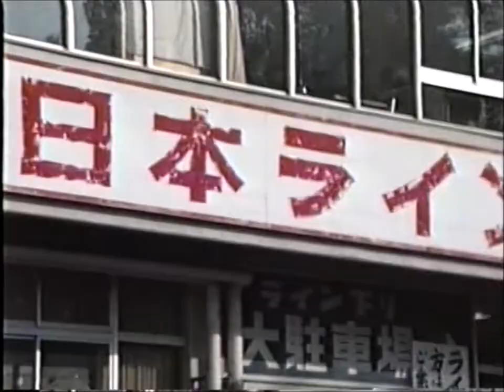愛知県犬山市 日本ライン下り(1990年) 美濃太田～犬山橋下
日本ライン下り 1990年 平成2年11月18日
木曽川の13km（美濃太田から犬山橋下まで）を、迫る岩の間を縫って下る
スリリングな遊覧コース。この間は日本八景河川の部で第1位に選ばれ、
雄大な 河川美がドイツのライン川にたとえられます。多くの奇岩・怪岩を
作りだし轟々とした早瀬と鏡のような深淵の流れを壮快に下ります。
熟練の船頭さんの舵さばきは見事です。

日本ライン下りは、岐阜県美濃加茂市から愛知県犬山市にかけて遊覧する
木曽川の急流と奇岩群の眺めを楽しめるとして、最盛期の1970年代には
年間40万人を超える利用客があった。
近年は最盛期の10分の1以下に利用者数が落ち込んでいたうえ
浜松市で川下り船の転覆事故の影響もあり休止状態でしたが
残念ながら2012年末に営業を終了しました